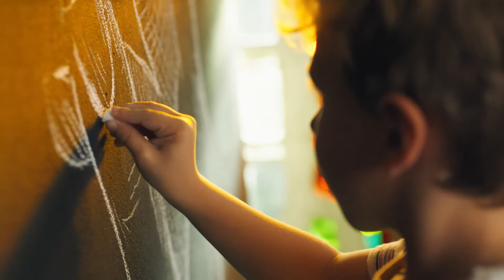PARENTIA TEKENING NL v11